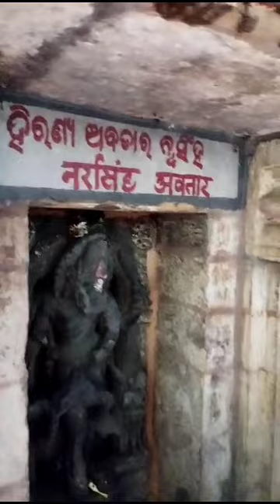ଶ୍ରାବଣ ସୋମବାର ନୃସିଂହନାଥ ମନ୍ଦିର ଦର୍ଶନ ll